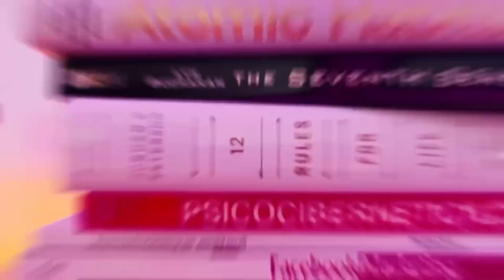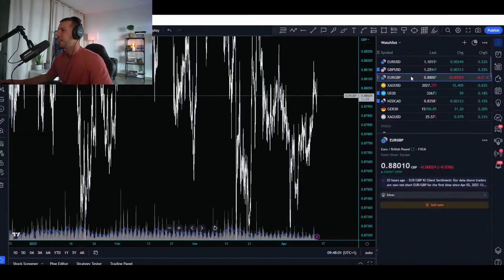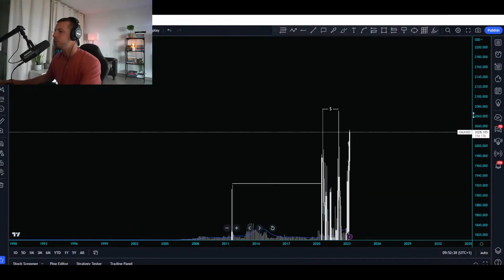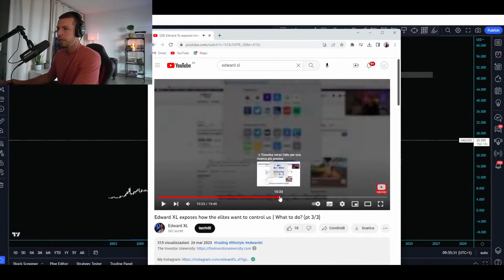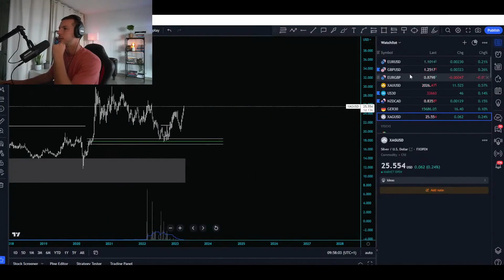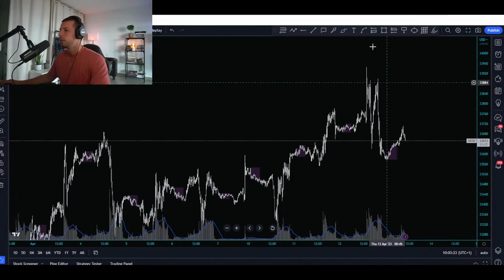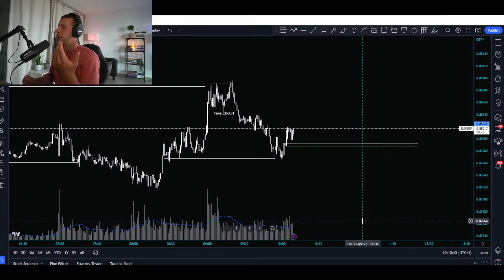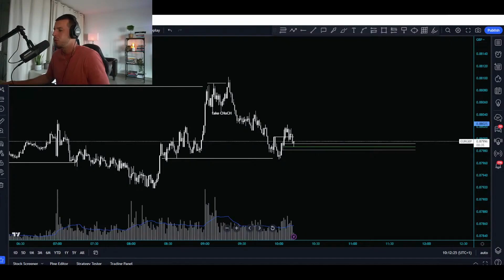How to Find & Trade Liquidity | 2023 Smart Monet Concepts